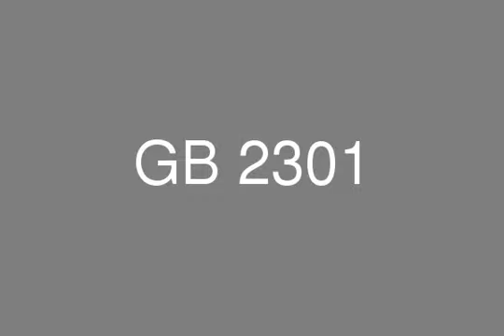Studio For Rent in the village Palm Hills Semi Furnished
Real Estate Egypt, New Cairo, Palm hills projects, The village Compound,  Semi-Furnished flat  for rent First  floor with total surface area 88 m
in The Village Behind Auc